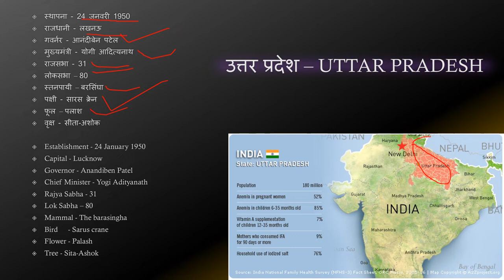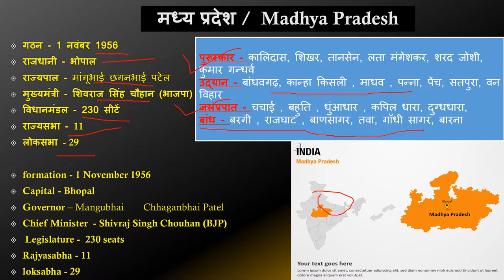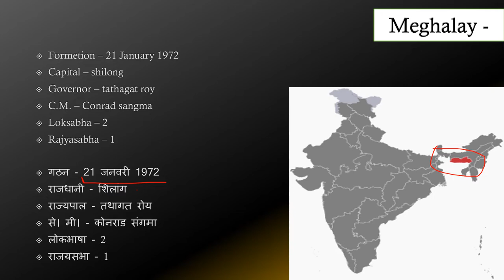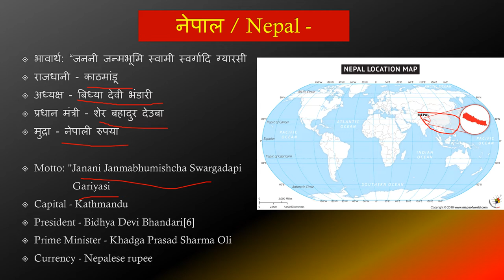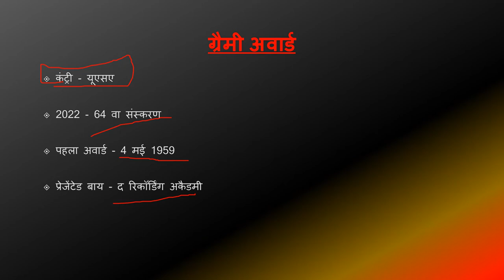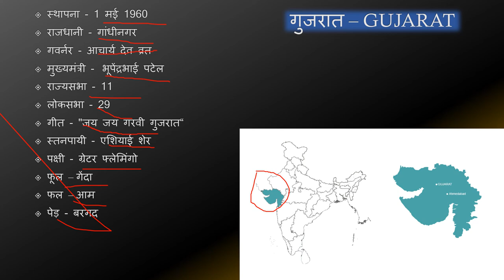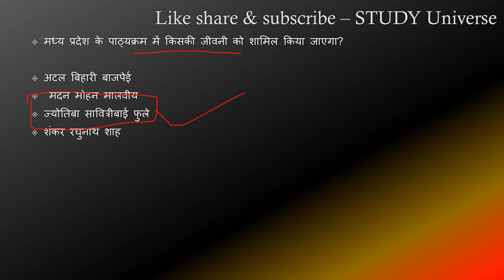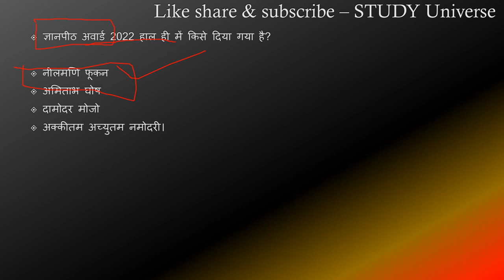01 - 15 April Daily Current Affairs || 01 -15 अप्रैल डेली करंट अफेयर्स